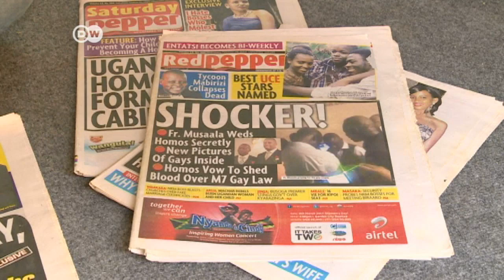Uganda: Miss Bombastic fights homophobia | Africa on the Move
Homosexuality is not illegal in Uganda, unless you're caught in the act. But Uganda's gays and lesbians regularly have to contend with threats of beatings, rape and even murder. Undaunted, Kasha Nabagesera has been campaigning for gay rights for years.